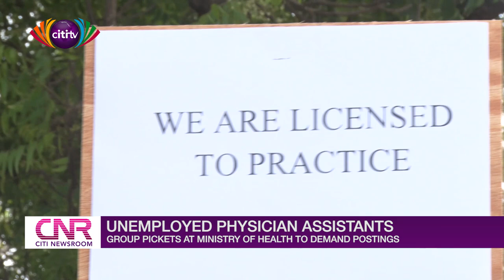Unpaid Physician Assistants: Group pickets at Ministry of Health to demand postings | Citi Newsroom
Some unemployed physician assistants have threatened not to leave the premises of the Health Ministry until they are given specific timelines on when they will be posted.

The about 40 physician assistants who graduated from the Kintampo College of Health in 2016 say several calls on authorities for posting seem to have fallen on deaf ears.

This situation, they say has negatively affected them hence their protest at the ministry to further drum home their demands.